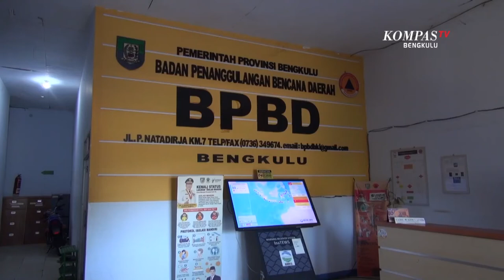Satu Orang Terluka Terkena Runtuhan Atap Saat Gempa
BENGKULU, KOMPAS.TV - Dari data Badan Penanggulangan Bencana Daerah Provinsi Bengkulu, akibat gempa bermagnitudo 6,5 yang berpusat di Kabupaten Kaur membuat dua bangunan mengalami kerusakan.

Satu orang juga dikabarkan mengalami luka di bagian kepala dan mendapat 5 jahitan akibat terkena reruntuhan atap. korban sempat dibawa ke puskesmas setempat dan kini kondisinya sudah membaik.

Kerugian materil yang disebabkan akibat gempa tersebut mencapai 25 juta rupiah.

Meski gempa terasa hingga ke sebagian Wilayah Sumatera Selatan dan Lampung, namun BPBD belum menemukan dampak kerusakan dan korban lainnya hingga rabu petang.

Bmkg mencatat pasca gempa 6,5 magnitudo yang berpusat di 64 kilometer barat daya Kaur, setidaknya terjadi 7 gempa susulan dengan magnitudo kecil.